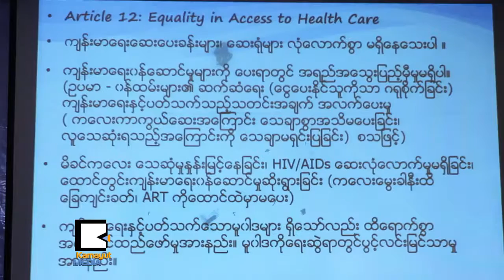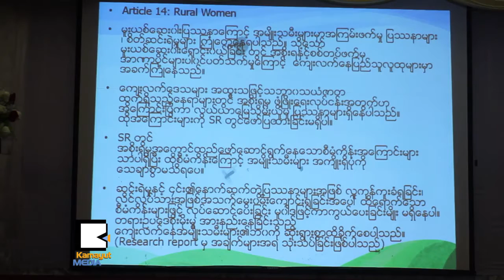ေနာက္ ၄ႏွစ္အတြင္း အမ်ိဳးသမီးအခြင့္အေရးတိုးတက္ေတာ့မလား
အမ်ိဳးသမီးေတြ ခြဲျခားဆက္ဆံခံရမႈပေပ်ာက္ေရးနဲ႔ ပတ္သက္ၿပီး အမ်ိဳးသမီးအဖြဲ႕မ်ားကြန္ရက္(ျမန္မာ) – WON က သုေတသနျပဳလုပ္ထားတဲ့ အစီရင္ခံစာကို ေအာက္တိုဘာ ၂၁ရက္မွာ မိတ္ဆက္ခဲ့ပါတယ္။